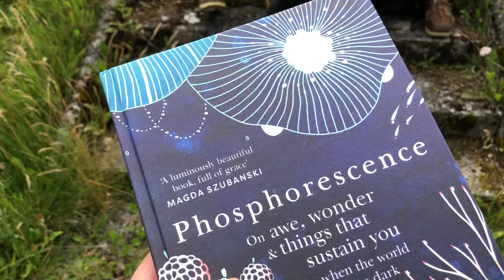A posted gift arrives instigating sailors to talk about phosphorescence experiences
An unexpected gift arrived from Australia which stimulated fun stories from the sailors about their personal experiences witnessing the bioluminescent of phosphorescence while sailing at night out at sea. Spats was becoming used to his traveling companions.